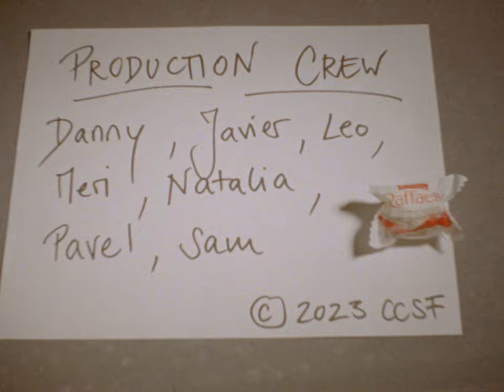Raffaello Dreams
Production crew:
Eletherios Mastrotheodoros
Danny Zhou
Natalia Guecheva
Javier Gutierrez
Meri Chobanyan
Sam Lee
Pavel Perevoznikov

For CCSF, CINE 54 — Anjali Sundaram